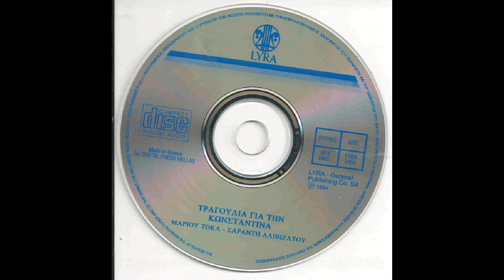Άγγελε μου και φονιά (1987) - Κωνσταντίνα